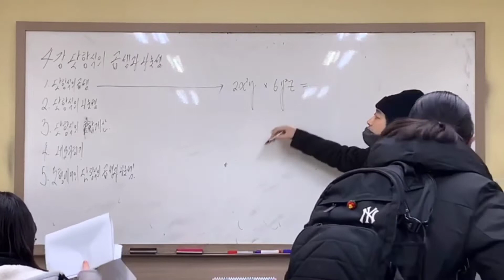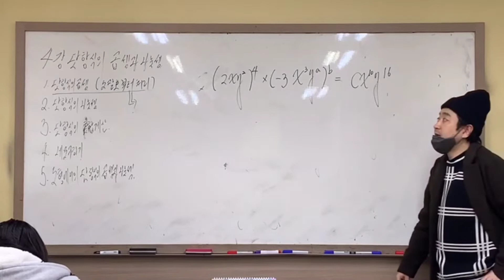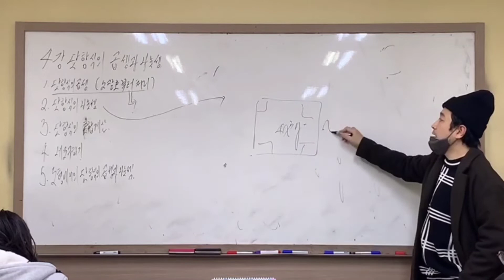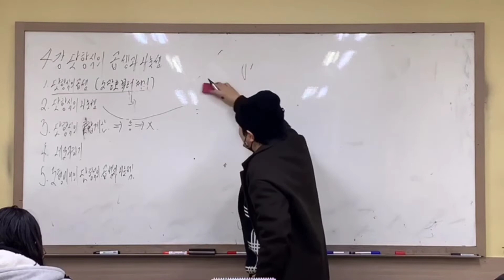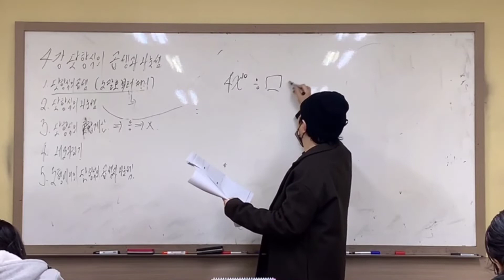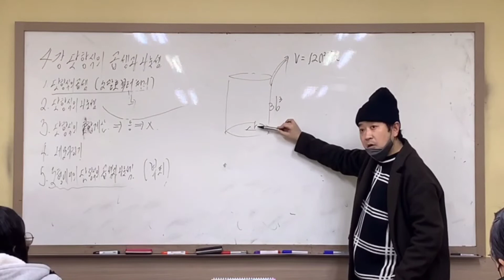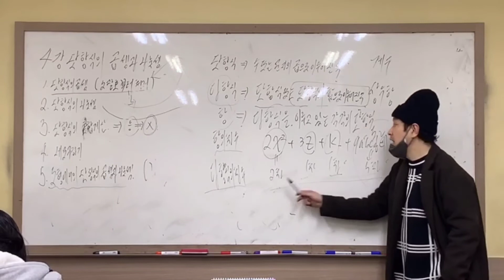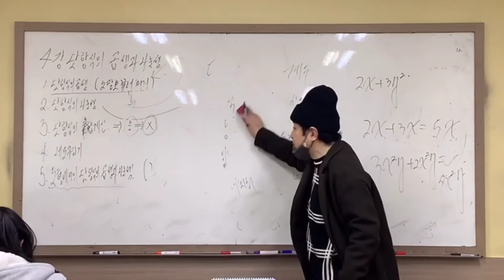중2수학 2-1학기 4강 단항식의 곱셈과 나눗셈(단항식,다항식,항,항의차수,다항식의차수,계수,상수항,동류항) -러프케이쌤-